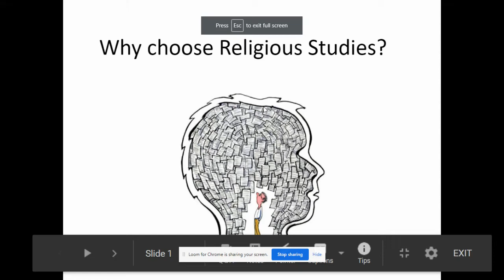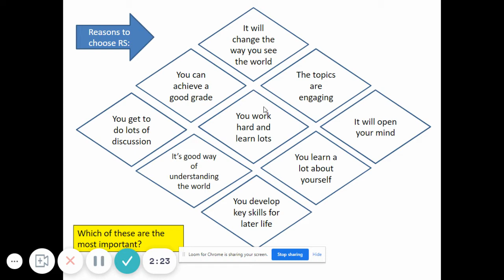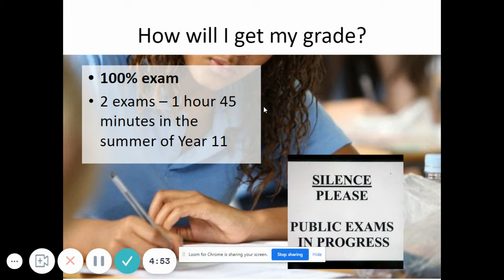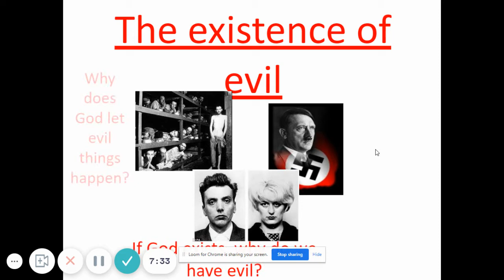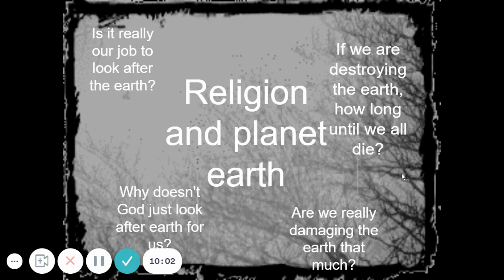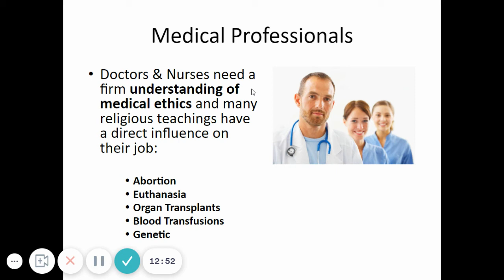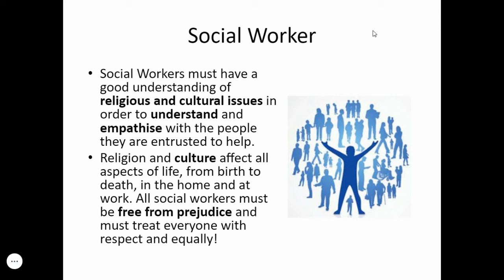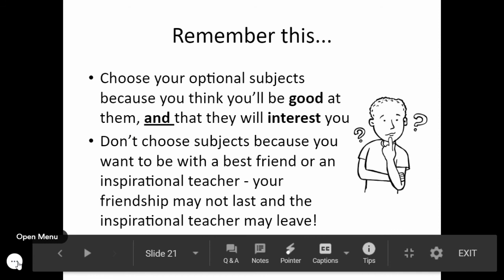Religious Studies Year 9 Option 2021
This video explains the Year 9 Option for Religious Studies.